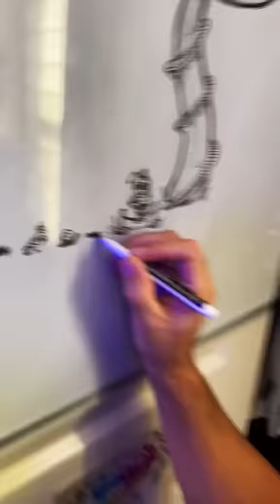What Should I Make Him draw Next? Viral Video